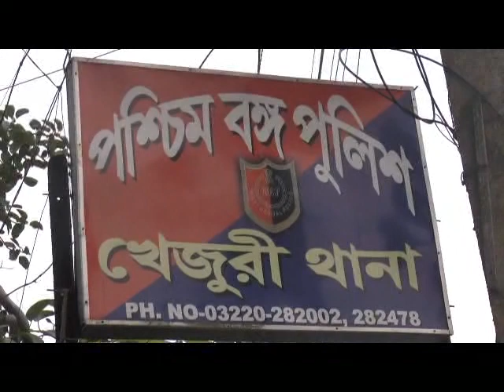KHEJURI RAPE ARREST 08 09 19 SAMIR MAITY